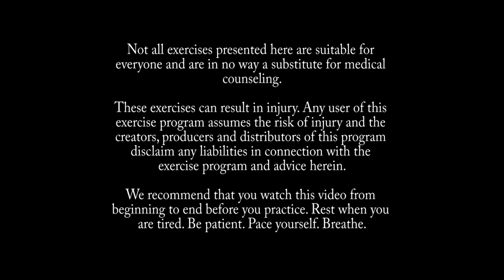Yoga with Ron Stewart: Morning Wake Up and Move!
Ron wakes you up and energizes your entire being with this creative, lively, challenging flow that is short enough to fit into your morning routine.